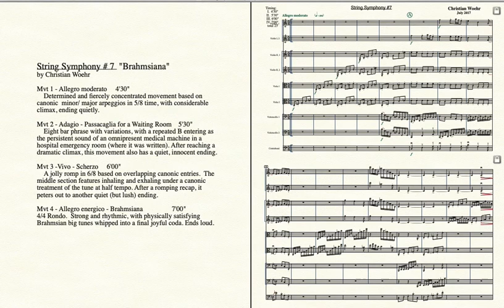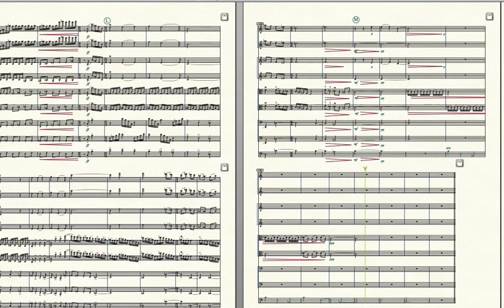Woehr String Symphony #7, "Brahmsiana", Movement 1, Allegro moderato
String Symphony # 7  "Brahmsiana"
by Christian Woehr

Mvt 1 - Allegro moderato -  4'30"
 Determined and fiercely concentrated movement based on canonic  minor/ major arpeggios in 5/8 time, with considerable climax, ending quietly.

Mvt 2 - Adagio - Passacaglia for a Waiting Room - 5'30"
 Eight bar phrase with variations, with a repeated B entering as the persistent sound of an omnipresent medical machine in a hospital emergency room (where it was written). After reaching a dramatic climax, this movement also has a quiet, innocent ending.

Mvt 3 -Vivo - Scherzo     6'00"
 A jolly romp in 6/8 based on overlapping canonic entries.  The middle section features inhaling and exhaling under a canonic treatment of the tune at half tempo. After a romping recap, it peters out to another quiet (but lush) ending.

Mvt 4 - Allegro energico - Brahmsiana 7'00"
   4/4 Rondo.  Strong and rhythmic, with physically satisfying
Brahmsian big tunes whipped into a final joyful coda. Ends loud.

C. Woehr